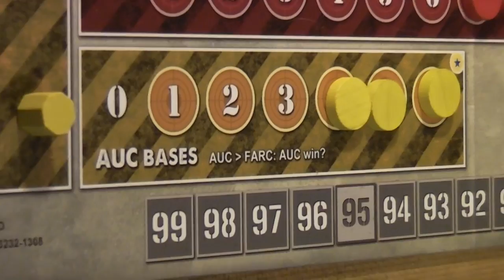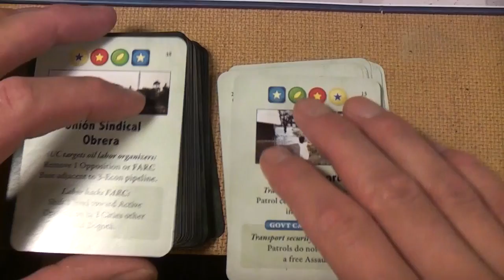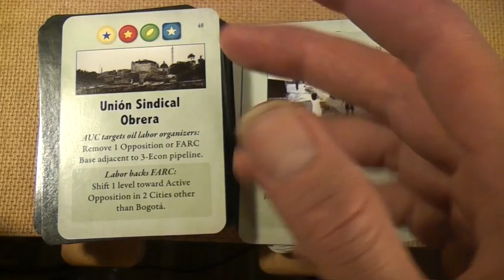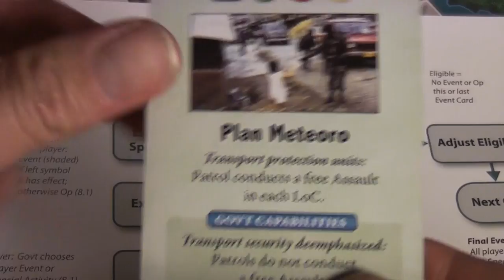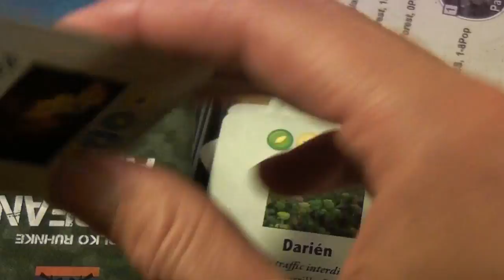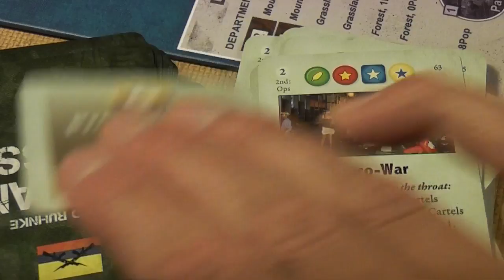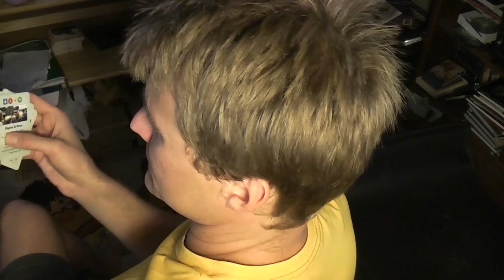Hello! A Review of Andean Abyss